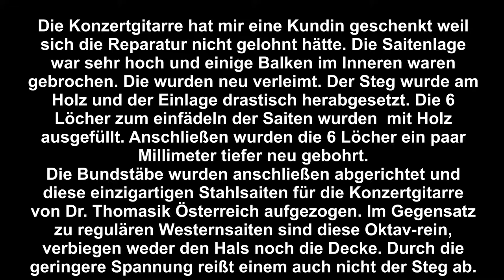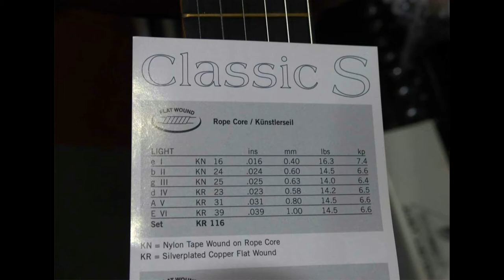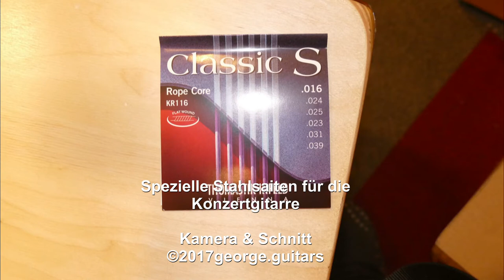Thomastik Saiten KR116 auf einer Konzertgitarre WERBUNG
Stahlsaiten für eine Nylonsaitengitarre - die  gibt es  von
Thomasik Infeld aus Wien Österreich.
In dem Video führt George eine just reparierte gebrauchte
Konzertgitarre vor, die ihm eine Kundin zur Ensorgung überlassen hatte und sich die Reparatur nicht gelohnt hätte.